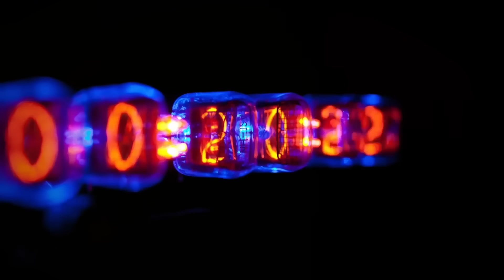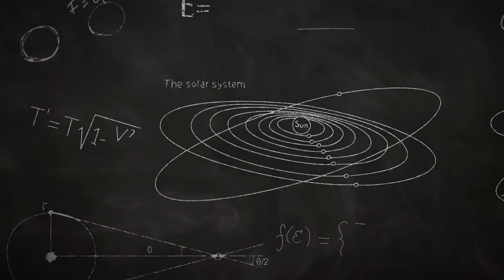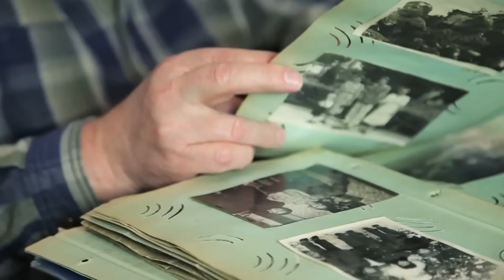From Fiction To Reality: The Technology Making Time Travel Possible | DeepDive Technologies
Start a journey through 'TIME TRAVEL TECH!' and uncover the latest advancements, bridging the gap between science fiction and scientific possibility. This video looks into quantum mechanics, theoretical physics, and the future of temporal exploration. Learn about the cutting-edge research and theories that could pave the way for real-time travel.

This video is about From Fiction To Reality: The Technology Making Time Travel Possible. But It also covers the following topics:

Time Manipulation
Science Fiction Vs Reality
Time Travel Possibilities

Video Title: From Fiction To Reality: The Technology Making Time Travel Possible | DeepDive Technologies

✅  About DeepDive Technologies.

DeepDive Technologies is a YouTube channel dedicated to covering the latest developments in modern technology. With a focus on cutting-edge advancements and emerging trends, the channel aims to keep viewers informed and engaged with the rapidly evolving world of technology.

From the latest innovations in artificial intelligence and robotics to the most groundbreaking developments in biotechnology and renewable energy, DeepDive Technologies covers a wide range of topics shaping our world's future.

Whether you are a tech enthusiast, a professional in the tech industry, or someone interested in staying up-to-date with the latest technological breakthroughs, DeepDive Technologies is the go-to destination for insightful and informative content.

So, if you want to stay ahead of the curve and learn about the latest developments in modern technology, subscribe to DeepDive Technologies today and join us on an exciting journey into the future.